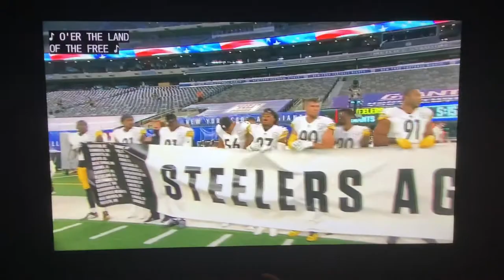Dr. Fran Francois performs National Anthem at the Steelers @ Giants MNF Game